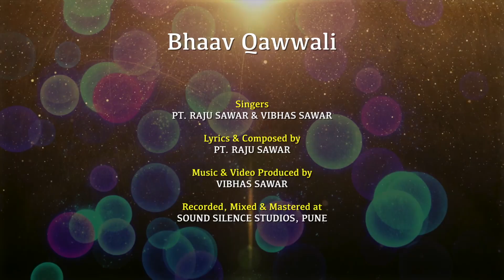Nachaana Moksha Hai | Bhaav-Qawwali | CP | Pt. Raju Sawar & Vibhas Sawar | 90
'Nachaana Moksha Hai'
Raag - Kamod
Taal - Roopak

'Bhaav-Qawwali' is a part of 'Datta Sangeetopanishad' which is the 9th of the 10 divine subjects covered at Chiranjeev Peeth.